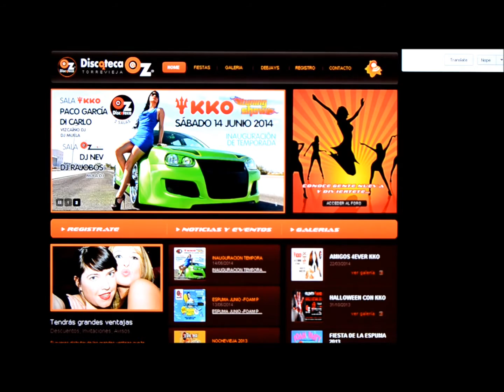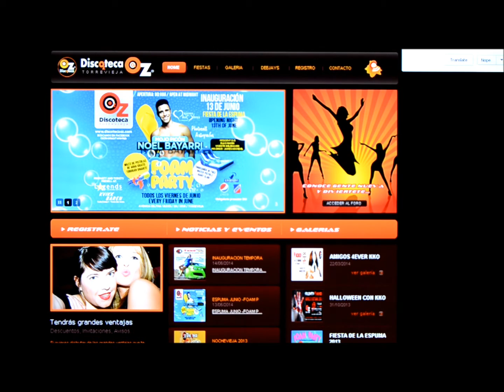OZ DISCOTECA 2014 INAUGRACION Dj Rajobos Dj Nev Dj James Arundel Dj Blas Marin Dj Vincente MR OMAR